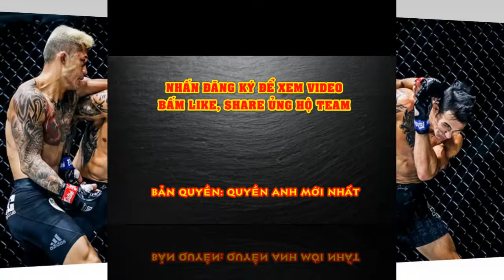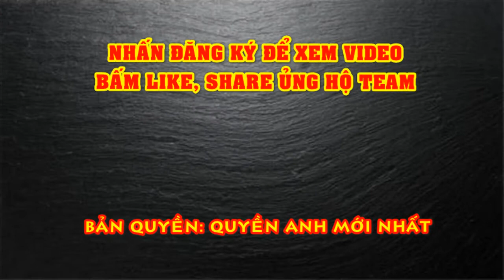Thành Lê vs Martin Nguyễn: ONE Championship Bất Ngờ Vinh Danh Nhà VÔ ĐỊCH Bất Bại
Võ sĩ gốc Việt, Thành Lê vừa được Ban tổ chức ONE Championship bầu chọn là 1 trong 5 tay đấm gây ấn tượng nhất năm 2020 vừa qua.
Năm 2020 đã trôi qua một cách ấn tượng với Thành Lê khi trong cả 2 lần thượng đài tại ONE Championship với Ryogo Takahashi và Martin Nguyễn, anh đều giành chiến thắng thuyết phục.
Đặc biệt, việc hạ gục Martin ở trận so tài hôm 30.10 vừa qua cũng chính thức giúp tay đấm 35 tuổi trở thành tân vương mới ở hạng cân Featherweight, đánh dấu một bước tiến mới trong sự nghiệp.
Chính thành tích ấn tượng đó của Thành Lê đã giúp anh được Ban tổ chức ONE Championship bầu chọn vào danh sách 5 tay đấm có màn thể hiện tốt nhất trong năm vừa qua.
Ngoài võ sĩ gốc Việt, 4 cái tên còn lại cũng được vinh danh bao gồm nhà vô địch hạng Middleweight, Reinier De Ridder, hiện tượng mới nổi ở nội dung Atomweight nữ, Denice Zamboanga, “ông hoàng” hạng nhẹ, Christian Lee và tay đấm có thành tích bất bại trong năm, Ritu Phogat.
Về Thành Lê, anh đã có tổng cộng 14 lần thượng đài chuyên nghiệp với thành tích 12 thắng, 2 bại và thành tích đỉnh cao là việc chinh phục thành công chiếc đai Featherweight Championship sau khi hạ gục Martin Nguyễn.